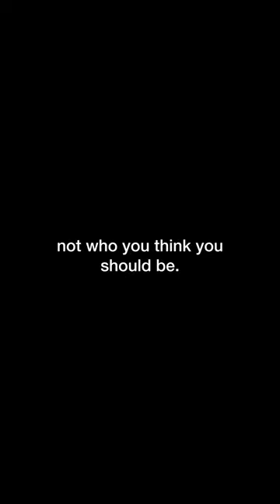Listen to this before you start your day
The home of all @garyvee videos
All posts by @teamgaryvee

Gary is an entrepreneur at heart — he builds businesses. Today, he helps Fortune 1000 brands leverage consumer attention through his full-service advertising agency, VaynerMedia which has offices in NY, LA, London, Mexico City, LATAM and Singapore.

VaynerMedia is part of the VaynerX holding company which also includes VaynerProductions, Vayner3, Gallery Media Group, The Sasha Group, Tracer, VaynerSpeakers, VaynerTalent, and VaynerCommerce. Gary is also the Co-Founder of VaynerSports, Resy and Empathy Wines. Gary guided both Resy and Empathy to successful exits — both were sold respectively to American Express and Constellation Brands.

He’s also a Board Member at Candy Digital, Co-Founder of VCR Group, Co-Founder of ArtOfficial, and Creator & CEO of VeeFriends. Gary was recently named to the Fortune list of the Top 50 Influential people in the NFT industry. Gary serves on the board of MikMak, and Pencils of Promise. He is also a longtime Well Member of Charity:Water.